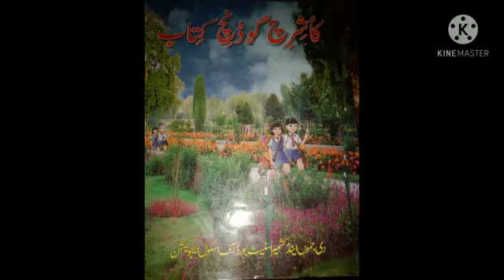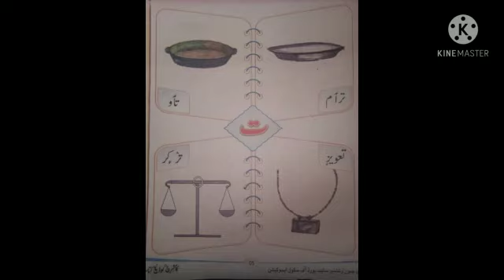1FEI_Kashmiri#L5 [ ت" ستٕی ژور لفظ ۔" ]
Four words with Alphabet  "ت" 📒 by Bisma Farooq, teacher FEI